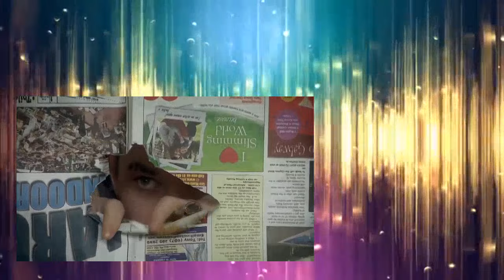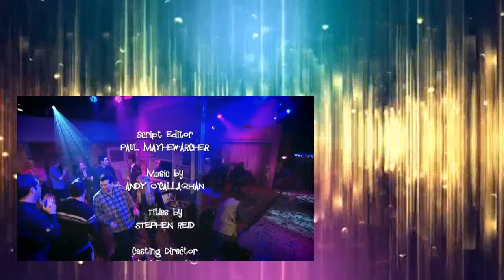Mrs Brown's Boys - Mammy Swings